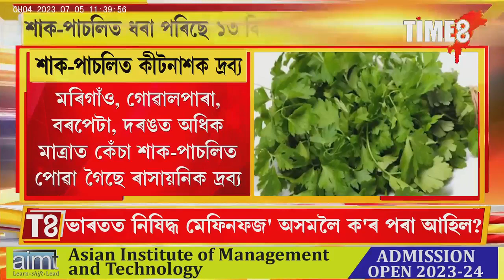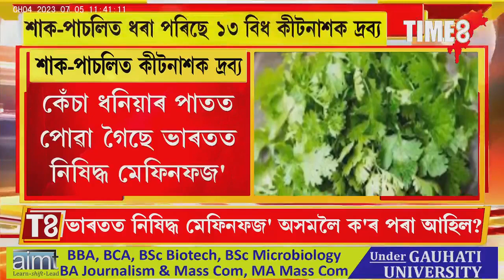কেঁচা ধনিয়া পাত খাইছে নেকি? মেফিনফজ' কি জানেনে?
কেঁচা ধনিয়া পাত খাইছে নেকি? মেফিনফজ' কি জানেনে? ধনিয়াত ছটিয়াই এই বিষাক্ত দ্ৰব্য, শাক-পাচলিত ধৰা পৰিছে ১৩বিধ বিষাক্ত ৰাসায়নিক দ্ৰব্য